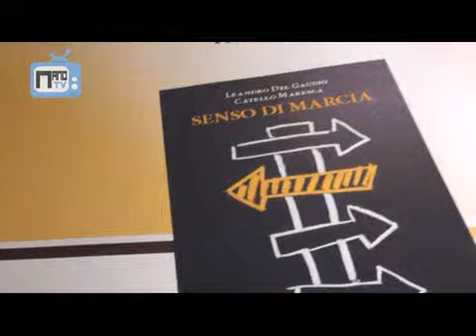SENSO DI MARCIA. Incontro con l'autore, il magistrato Catello Maresca all'Ateneo di Casoria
27 aprile 2017